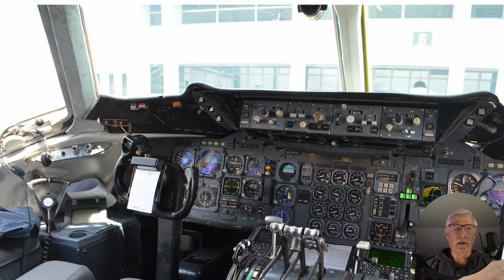I WAS SURE I HAD BUSTED MY DC-10 SIM EVAL!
I WAS SURE I HAD BUSTED
 MY DC-10 SIM EVAL!